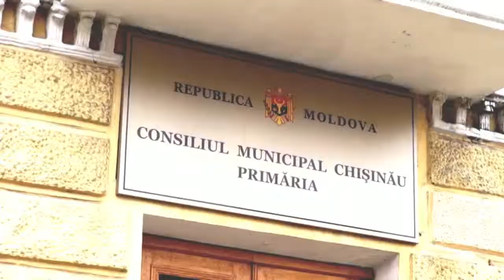VIND PRODUSE LACTATE LINGA VECEU!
Mizeria din Piata Centrala a atins cote maxime, oamenii vind produse lactate chiar linga veceu, nu se respecta nici cea mai mica igiena. Ce a promis primarul capitalei Dorin Chirtoaca si care este reactia vinzatorilor de aici aflati in editia de astazi a "BAR DAK"-ului.